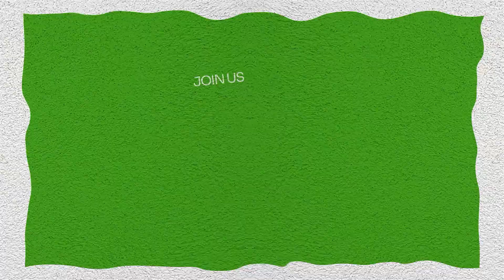Holy Grail of Investing | Coffee Break | EP 16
Welcome to the Coffee Break Podcast!

This week Zach & Chris are back with a traditional Coffee Break Podcast after back to back guest episodes. They talk about Macy's closing down 30% of their stores and the downfall of brick and mortar retail. They also discuss alternative investments and what Tony Robin claims to the the HOLY GRAIL OF INVESTING.